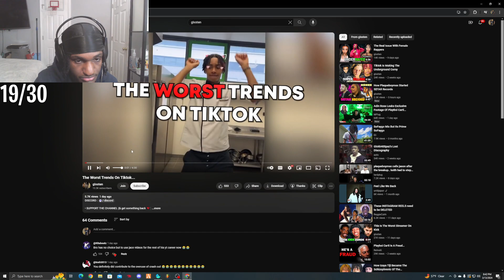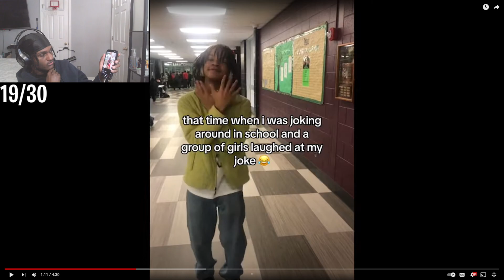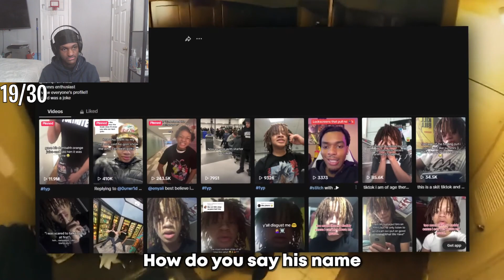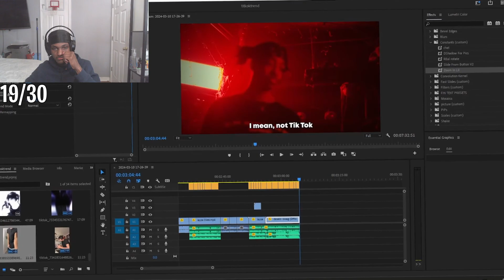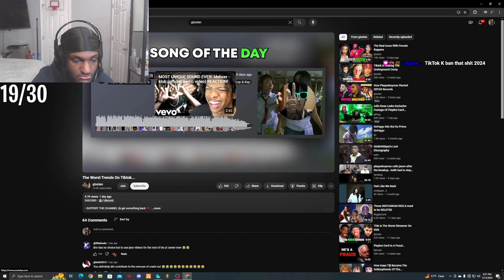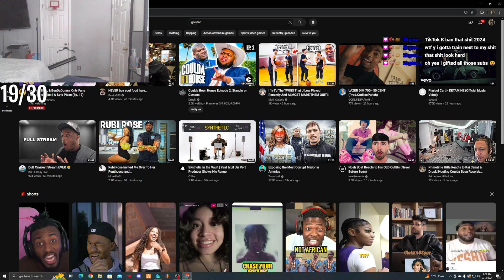Leektewofficial reacts to "The Worst trends On TikTok"